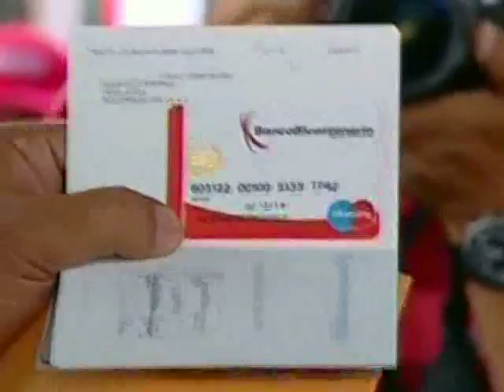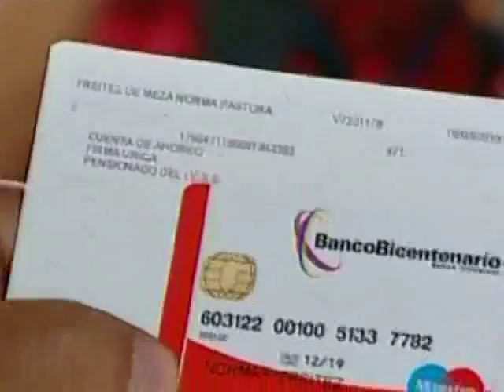Maduro duplica la meta de pensiones para transportistas